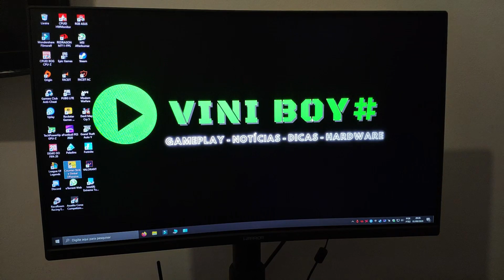OBRIGADO A TODOS!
SETUP:
PROCESSADOR: XEON E5 2620 V3 3.2GHZ (UNLOCK BOOST)
MEMÓRIA RAM: 16GB DDR4 KLLISRE
PLACA MÃE: HUANANZHI 8M GAMING X99
PLACA DE VIDEO: RX 570 ASUS STRIX
MONITOR: WARRIOR KAI 24POL CURVO 144hz
TECLADO: HAVIT KB432L RBG SWTICH OUTEMU BROWN
MOUSE: REDRAGON KING COBRA FPS M711
MOUSEPAD: SHARKOON DARK ZONE P40
FONE: ARCANO SHP 80
MICROFONE: SHARKOON SM1
PLACA DE SOM: SHARKOON DAC S PRO USB